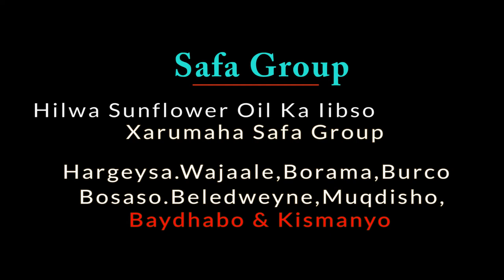Hilwa Sunflower Oil